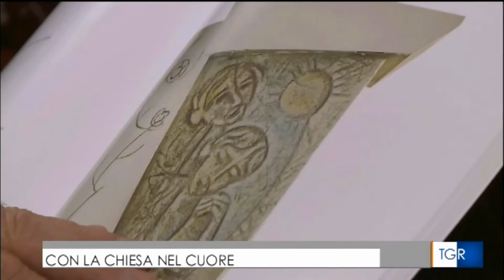Padre Tarcisio Manta- Chiesa di San Giuseppe-- Potenza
Documentazione fonte: TGR a cura di Gianfranco Bonavita